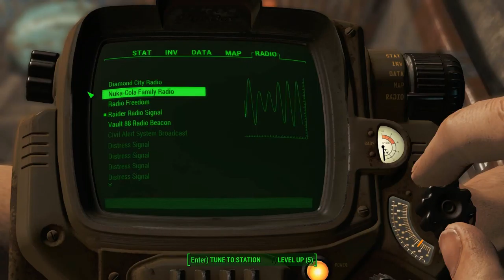Let's Play Fallout 4: Crank up the Charisma and Head to the Slog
In this one I crank up the Charisma, move a bunch of people to the Slog, and give you the grand tour of what I've been able to accomplish in my rebuilding of the Slog.

My goal was to protect the original settlers of the slog, who can be killed. I think they're pretty safe with all the defenses I have up, but my special plan isn't working great.

I was using some tips from the Amazing Oxhorn for maximizing my number of settlers. Thanks to the friendlyhood neighbor Oxhorn for a constant stream of Fallout Related Info and Entertainment

And just in case I mentioned Broughy1322, because his awesome car stats come up so often in conversation: